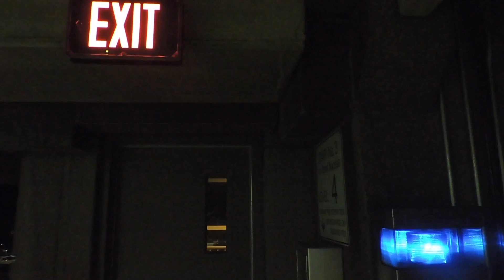My second book bag promo *NEW BRAND*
Please share and like if you like it. My instagram is @toddy_ii go follow me there for better updates and more info. I will be selling the bags and mask soon and much more products as well.